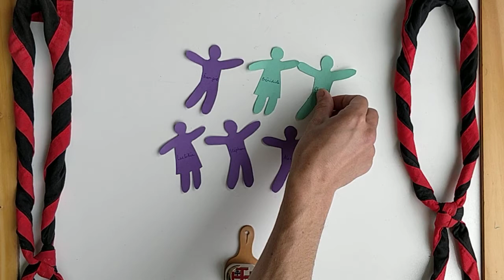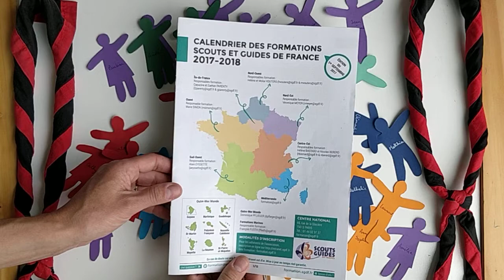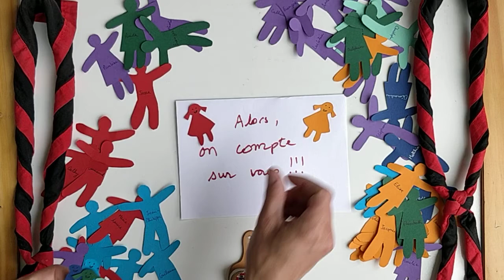S'engager pour le scoutisme et pour son groupe : pourquoi pas vous ?!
Être Responsable de Groupe Local Scouts et Guides de France, c'est quoi ?
Qui se cache derrière un groupe SGDF ?